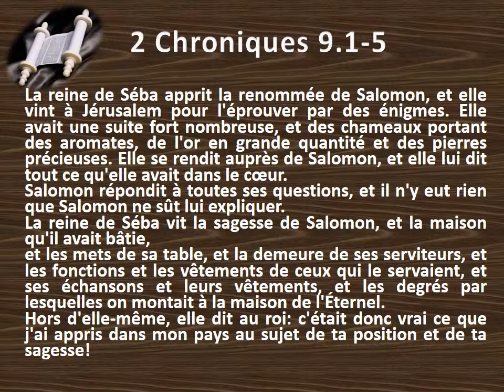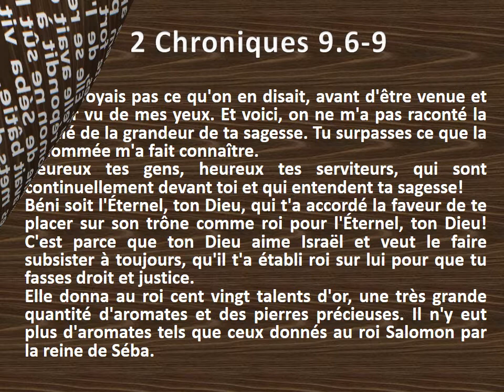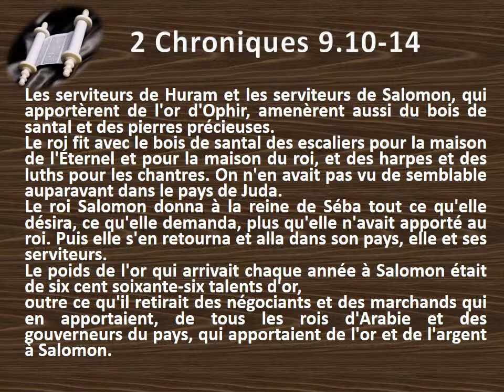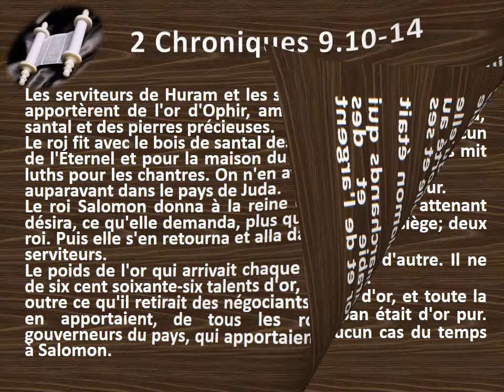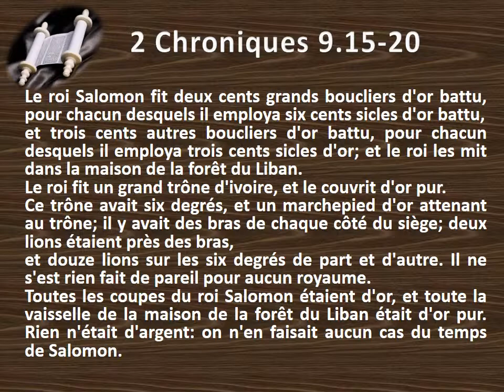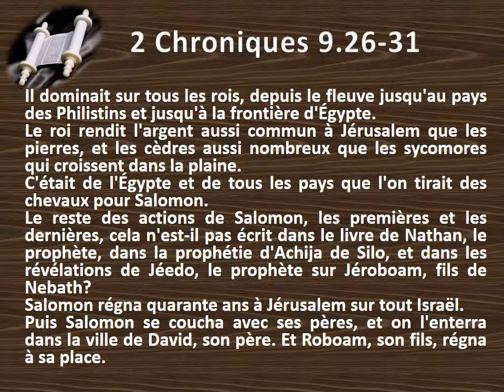14 Le second livre des Chroniques chap 09 Texte déroulant et l'audio vidéo évangile Bible La Par